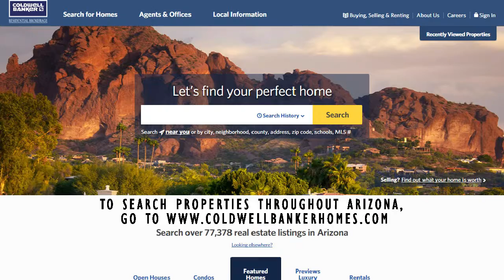Scottsdale 101 Market Video November 2016